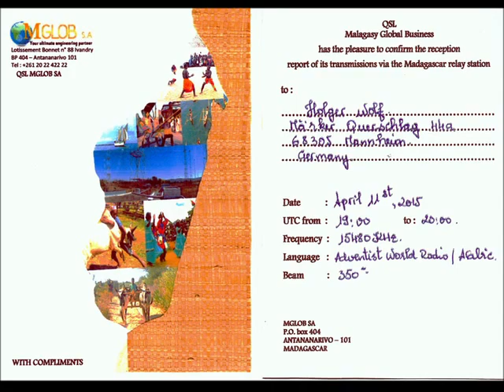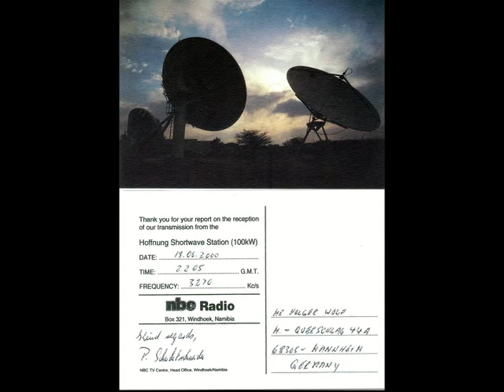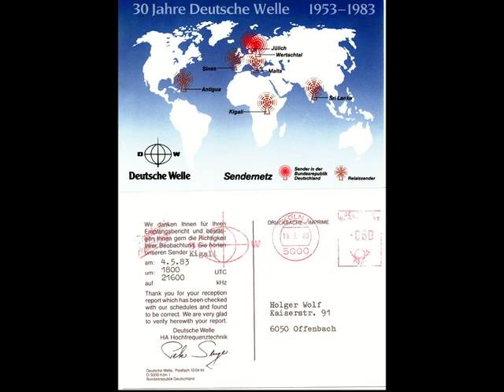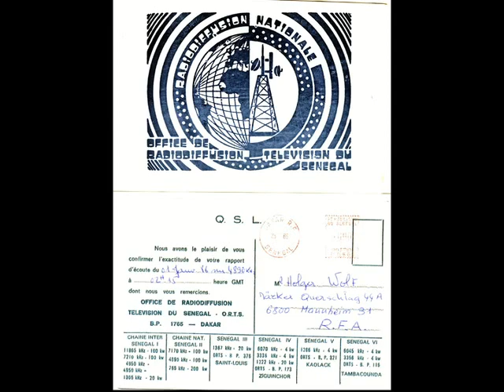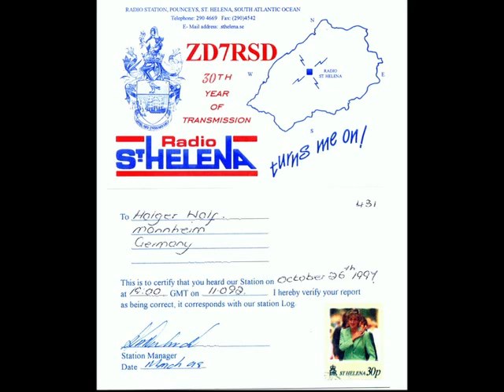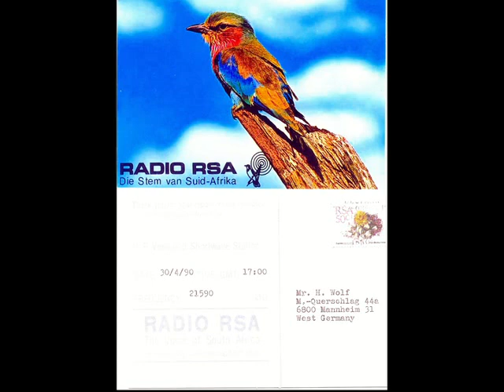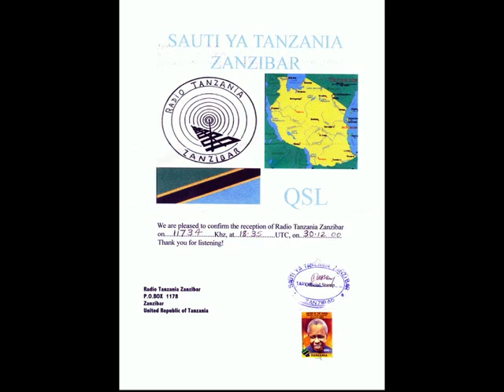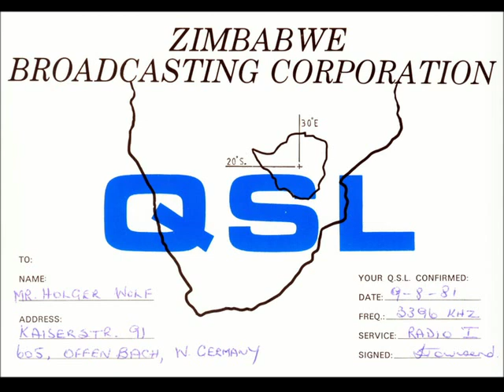Shortwave Radio Interval Signals-Africa-2-Kurzwelle anno dazumal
QSL-Kollektion Afrika II. Teil.
Unterlegt mit Stationszeichen afrikanischer Stationen.